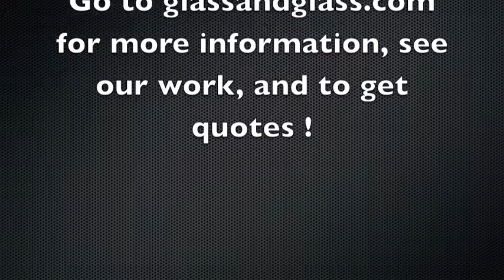Glass&Glass - Flextech Spiral Glass Staircase FBC approved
Beautiful glass staircases featuring Glass & Glass hard work and experience in producing high end functional art glass.